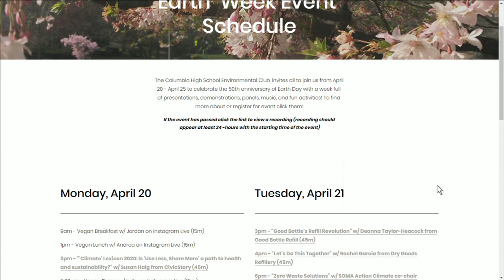Force4Good: Kids Pick Up Trash to Celebrate Earth Day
Yesterday was Earth Day - and while celebrations  were a bit muted people all over the world found ways to talk about conservation and environmental protection. In today's force 4 good Melanie - you found a couple of kids who helped pick up trash on earth day from a distance.